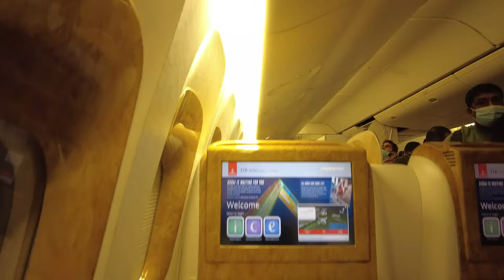Dubai to Dhaka || Desi and Dutch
Vlog journal about my travel to Dhaka.